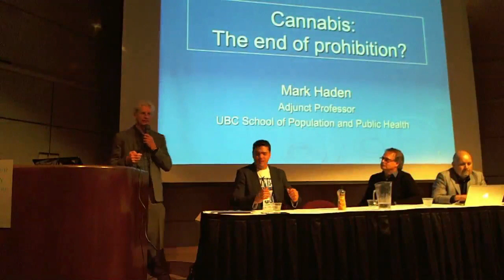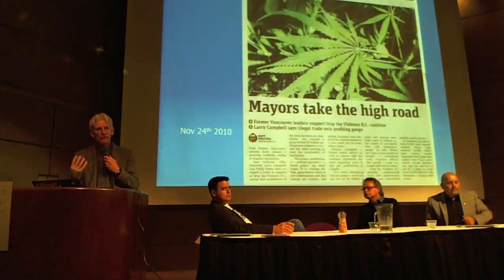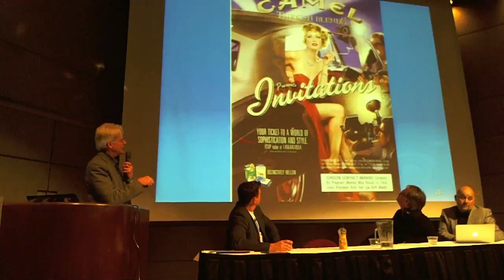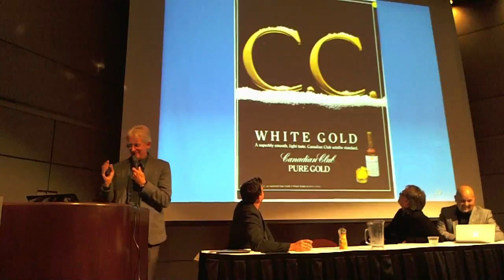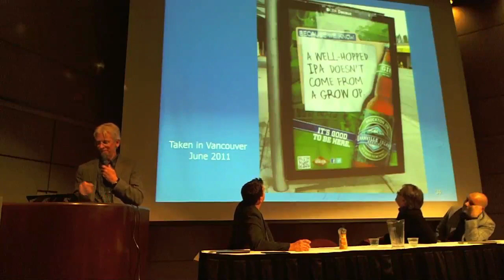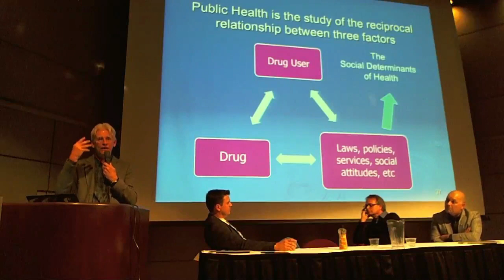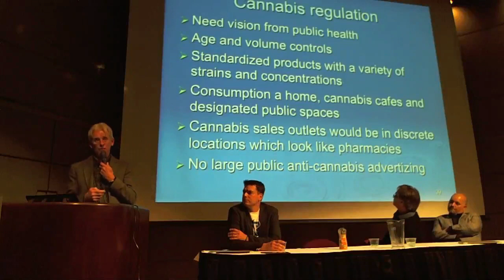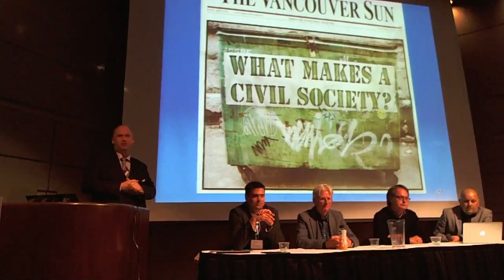Sensible BC Conference: Panel on Legalization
POT TV - The Sensible BC Conference featured a panel discussion looking at what marijuana legalization might look like in the future – with Mark Haden, Kirk Tousaw, Marc Emery and Adam Olsen; hosted by Dana Larsen.

The Sensible BC Conference was a three-day seminar of workshops and speeches related to marijuana activism and political campaigning held in Vancouver on Oct 3-5, 2014.

The weekend included guest presenters like Mason Tvert, Tonia Winchester and Marc Emery and was packed with eager marijuana activists looking to acquire information and training.